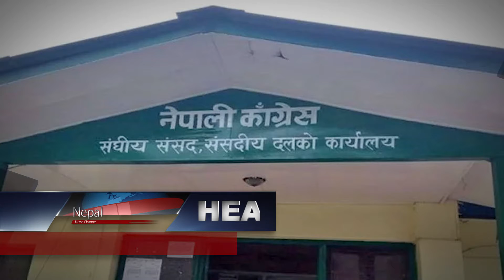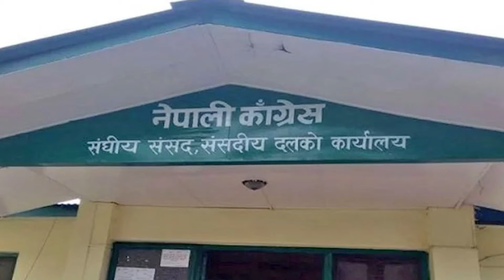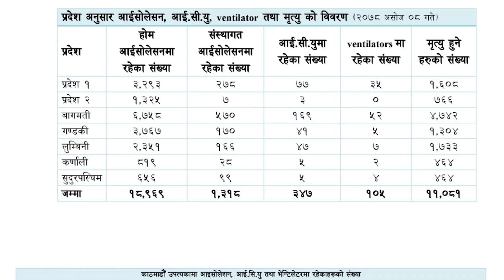Nepal News Express //भोलिदेखि ६४ जिल्लाका पालिकाको अधिवेशन गर्ने नेपाली कांग्रेसको निर्णय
nepal news express
१. काठमाडौंस्थित नारायणहिटी दरबार संग्रहालयमा श्रीपेच चोर्न खोजेको आरोपमा एकजना पक्राउ परेका छन् ।
२. भोलिदेखि ६४ जिल्लाका पालिकाको अधिवेशन गर्ने नेपाली कांग्रेसको निर्णय, १३ जिल्लाको सदस्यता विवरण चाँडै सार्वजनिक गर्ने तयारी ।
३. पूर्वमन्त्री मोहम्मद आफताव आलमले दायर गरेको रिट निवेदनमाथि सुनुवाइका लागि आज पेसी तोकिए पनि इजलासले ‘हेर्न नमिल्ने’ भएको छ ।
४. पहिरोले क्षतविक्षत तल्लो मोदी जलविद्युत आयोजनाबाट तीन सातादेखि विद्युत् उत्पादन बन्दै, दैनिक १० लाख भन्दा बढी नोक्सानी ।
५. पछिल्लो २४ घण्टामा देशमर १ हजार ४ सय ७६ जनामा कोरोना संक्रमण पुष्टि ।
६. हाइटीका लागि अमेरिकी विशेष दूत डानियल फुटबाट राजिनामा÷अमेरिका पुगेका आप्रवासीमाथि अमानवीय व्यवहार गरेकोमा रुष्ट ।
७. एसियन टेबलटेनिस च्याम्पियनसिपमा भाग लिन नेपाली टोली आज कतार जाँदै, ६ खेलाडीले सात विधामा प्रतिस्पर्धा गर्ने ।